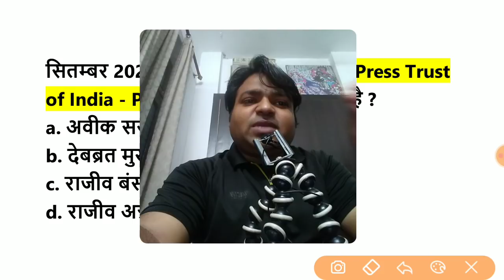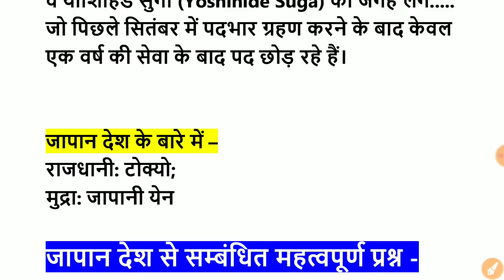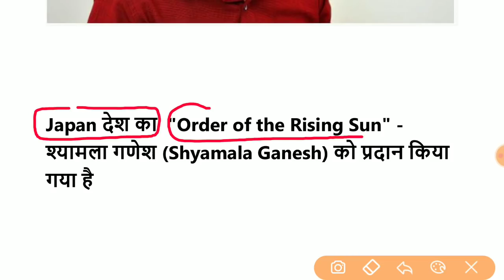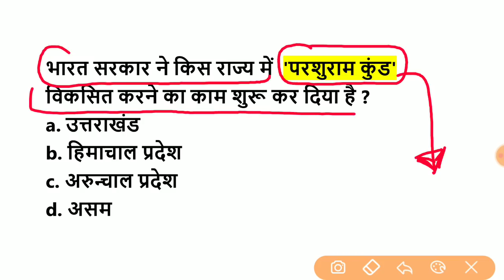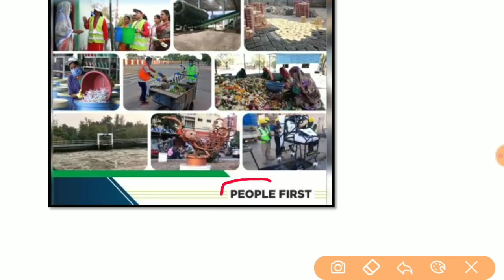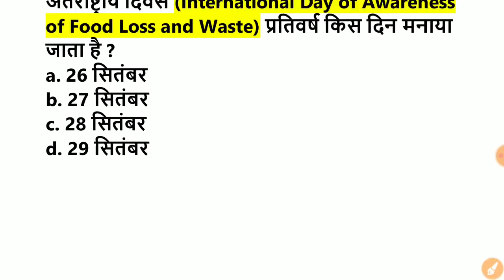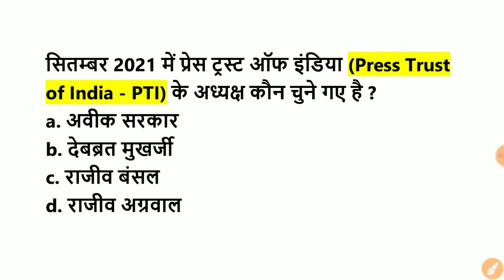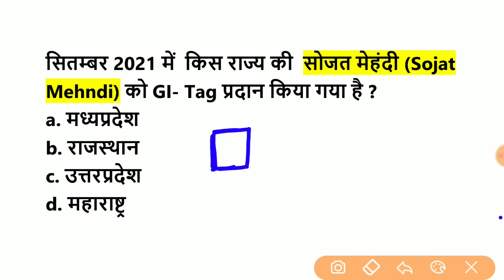30 September 2021 Current affairs|UPSI,SSC GD, Group-D,NTPC,MTS,uplekhpal , UPSSSC PET, UP RO ARO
2021 Current Affairs for SSC GD|
Current Affairs for UPSI
2021 Current Affairs for LEKHPAL
2021 Current Affairs for Super TET
2021 Current Affairs for CBT -2
2021 Current Affairs for SSC MTS
2021 Current Affairs for AHC RO ARO

यह करेंट अफेयर्स लगभग सभी परीक्षाओ के लिए महत्वपूर्ण है ...UPSI,SSC GD, Group-D,NTPC,MTS,uplekhpal , UPSSSC PET, UP RO ARO UPTET , UPPET , सभी परीक्षाओ में इससे प्रश्न पूछे जाते है .

Target Study IQ के Monthly PDF se sabhi Exams me 90% Current affairs Question aa jate hai . hamare Monthly Current affairs ke pdf ko follow kijiye aur Exam Qualify Kijiye .